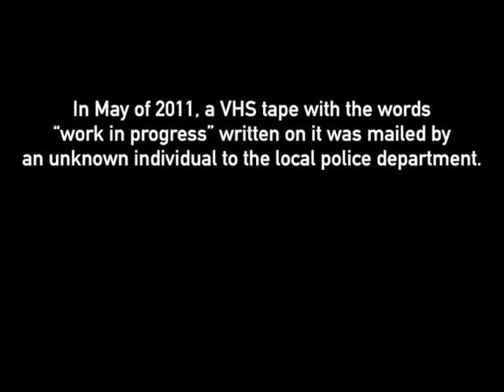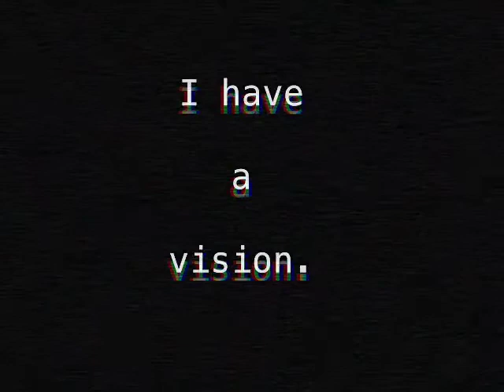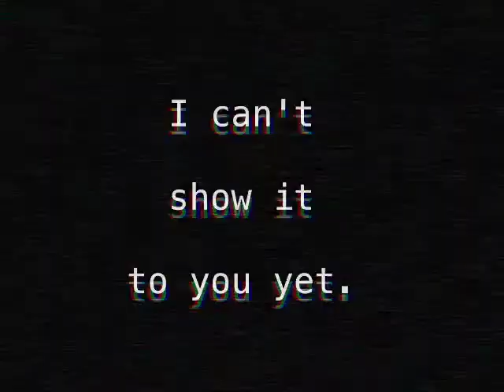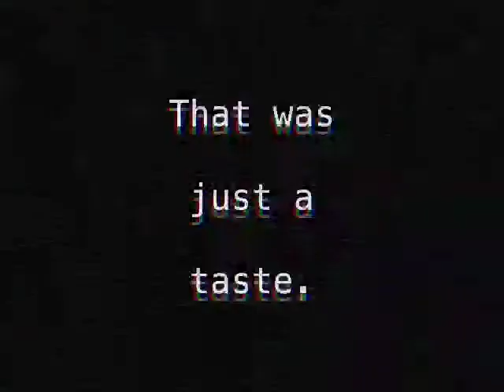Work in Progress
A mysterious VHS tape is delivered to a local police department and it contains footage of a high school student who's been missing for 5 years.